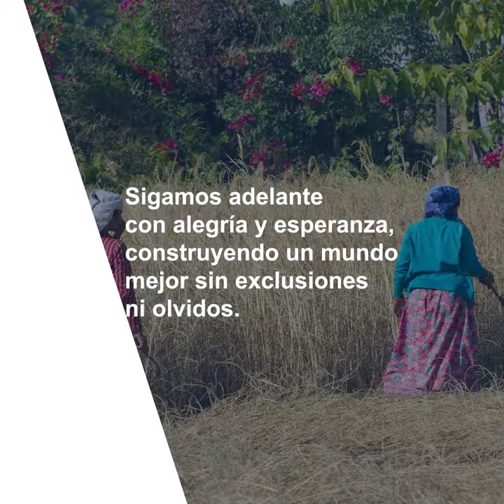Mensaje de AgroEnlace - Día Internacional de las Mujeres Rurales